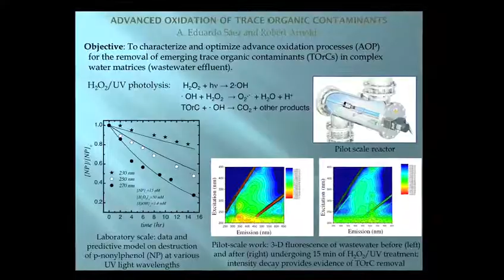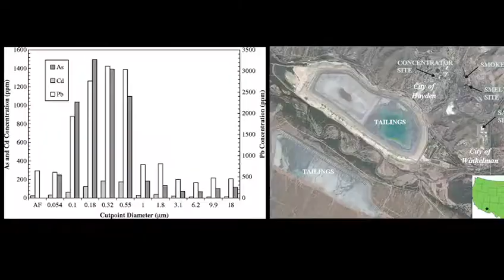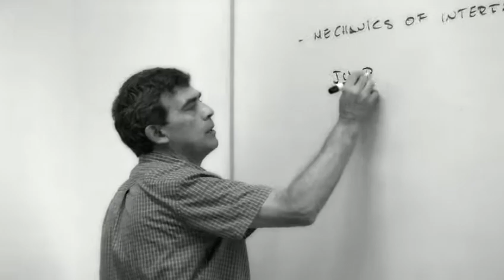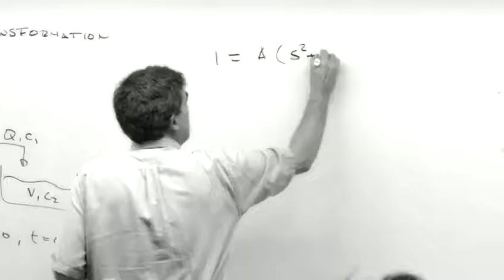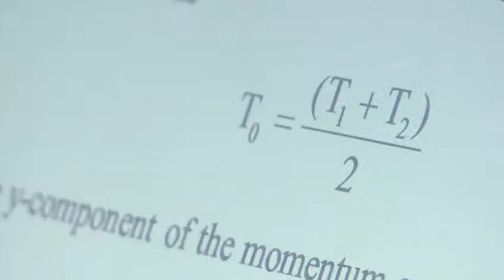UA Chemical and Environmental Engineering Prof Eduardo Saez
Eduardo Sáez of the University of Arizona Department of Chemical and Environmental Engineering is the recipient of University Distinguished Professor award for 2011. Only one faculty member per year is selected for this honor, which is presented by the Arizona Board of Regents in a special ceremony.

Here is the profile of Dr. Saez played during the ceremony.